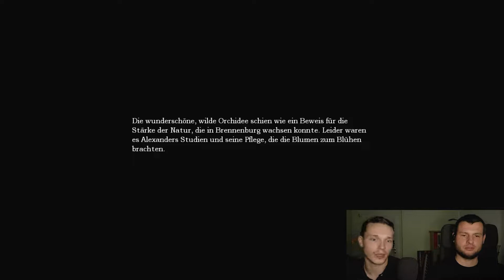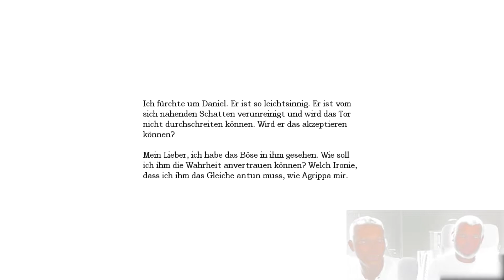Boosterimpfung in der Leichenhalle - Amnesia - The Dark Descent | #19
TRIGGERWARNUNG!
Dieses Video enthält Nacktheit und Leichen...sogar nackte Leichen.

Wo findet man am ehesten einen Impfstoff gegen ein Pilzgift? Genau, in der Pathologie!
Also ich glaube ja eigentlich nicht an Pilzgifte, ist ja wohl eine Erfindung der Pharmalobby, aber das Spiel verlangt es von uns.

KAPITEL:

00:00 Intro
00:20 Eingang zur Zisterne
1:03 Leichenhalle
01:28 Flashbacks
03:11 Seuchen-Ausbruch
04:17 Erinnerungs-Container
04:51 Impfstoff-Versuche
13:09 Flashbacks
21:00 Eingang zur Zisterne